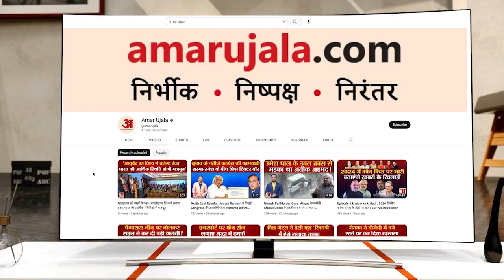Bareilly News: लखनऊ-दिल्ली हाईवे पर 10 किमी लंबा जाम,कटरा से रूट डायवर्ट कर निकाले जा रहे वाहन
कटरा में हुलासनगरा रेलवे ओवरब्रिज की टेस्टिंग के कारण लखनऊ-दिल्ली हाईवे की एक लेन को बंद कर दिया गया। इससे शनिवार को हाईवे पर करीब 10 किमी लंबा जाम लग गया।